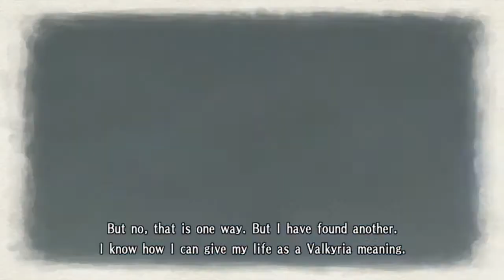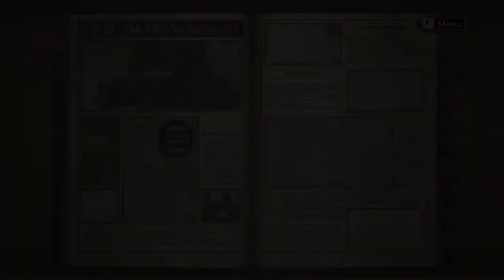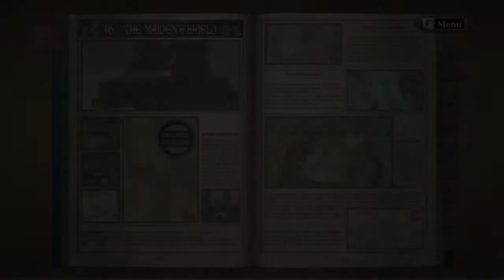Valkyria Chronicles: Chapter 16, The Maiden's Shield Part 2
I like the combat and story of this game, even if sometimes is too edulcorated for my taste. The battles can be very hard, let's see how this goes!

0:00 - Let's Fight!
22:42 - Operation Complete!
29:29 - Love